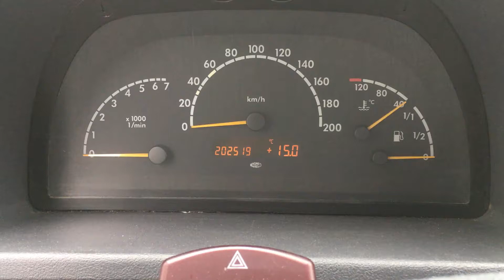S 3337 ДВС (Двигатель) Mercedes W638 2.2CDI OM611.980